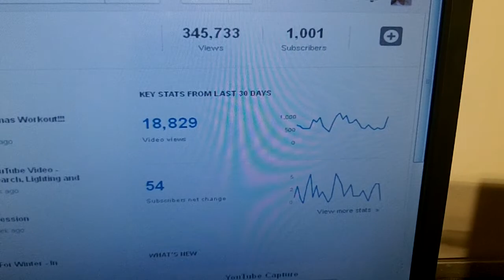How To Get 1000 Subscribers on YouTube - For Real - Using Just Heart!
I make new videos here every Wednesday! Share and Feel Good! Thanks Jake
I did it I hit 1000 subscribers and I'm so happy! First I go through common pitfalls that I did not do. I then follow up with the actions I did do including follow YouTube best practices in order to grow my subscriber base from nothing to 1000. I hope this encourages the fellow YouTube artist. By Jake Johnston